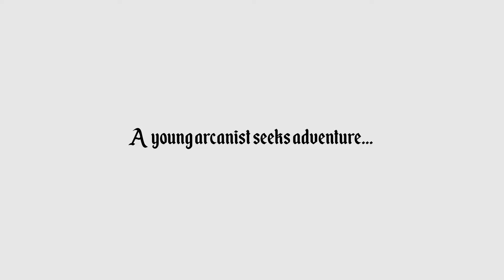Eksamen 2014 Spill